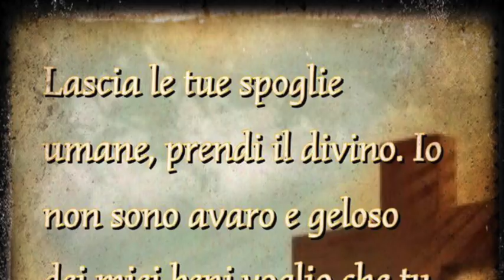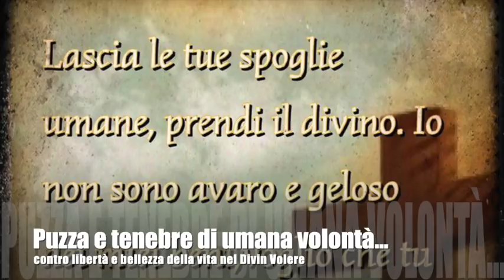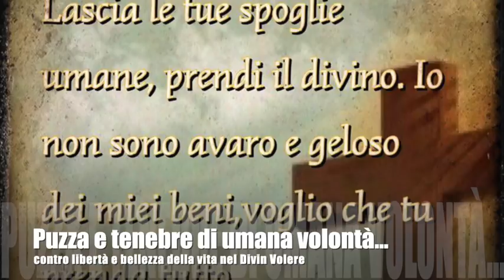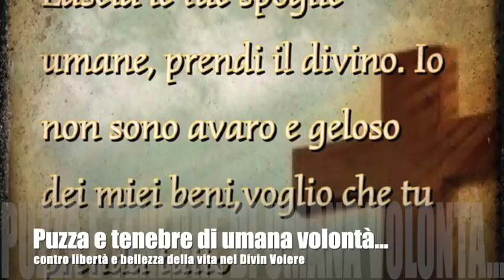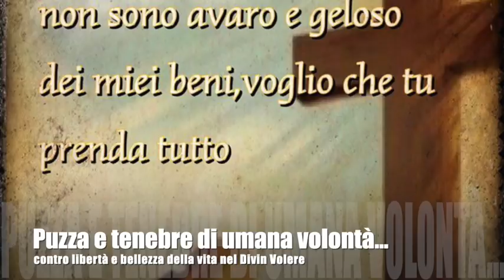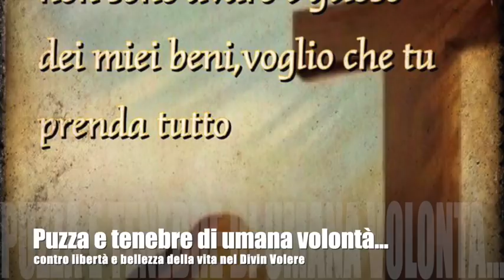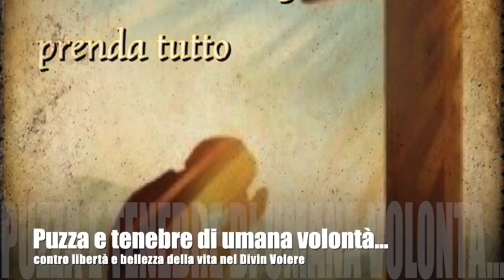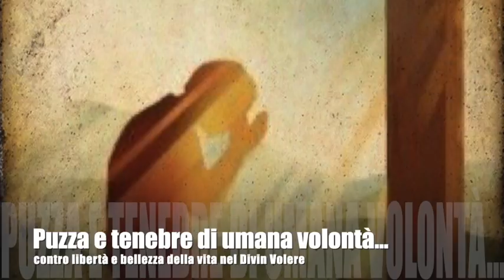Puzza e tenebre di umana volontà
Gesù mostra a Luisa la straordinaria bellezza dell'uomo creato da Dio come prinncipe del creato e il contrasto con tale bellezza e la montagna di puzza e tenebre che la terra esala a causa dell'umana volontà. La bellezza dell'anima non va deturpata nemmeno con la colpa più leggere. La vita nella Divina Volontà è aria refrigerante e luce per l'anima, per tutti e per Gesù stesso e fonte di vera libertà. Libro di cielo, Volume 12, 24-27 Febbraio 1919, 3 Giugno 2019